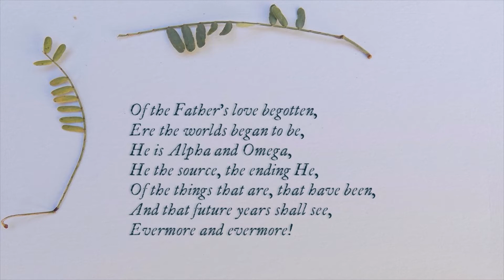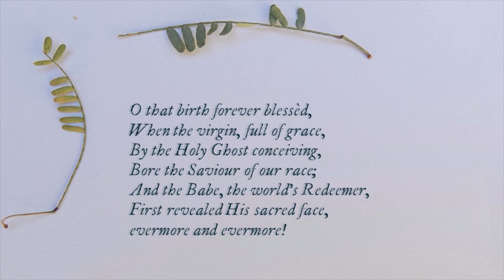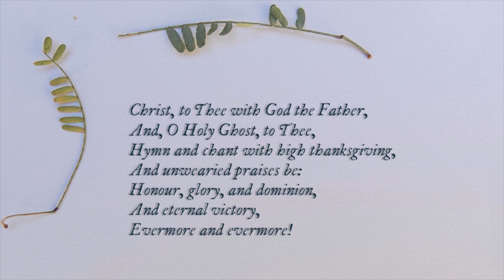Of the Fathers Love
The North Shore Baptist Church Chancel Choir Soloists
Randall Fleer, Organist